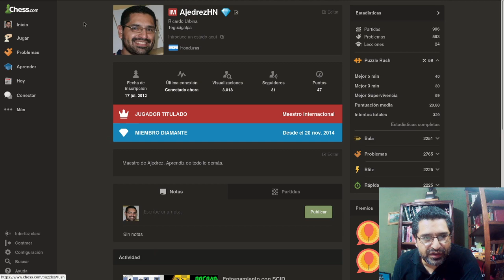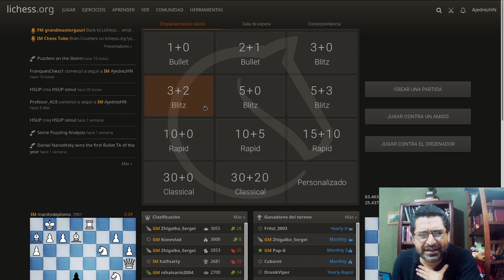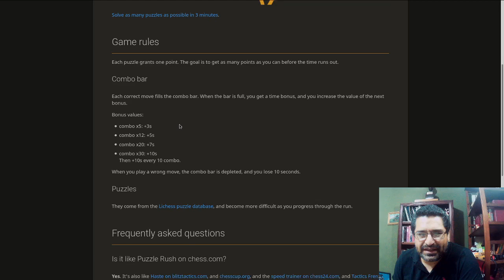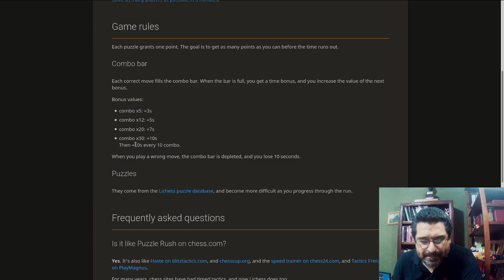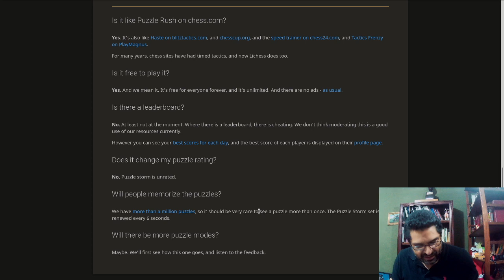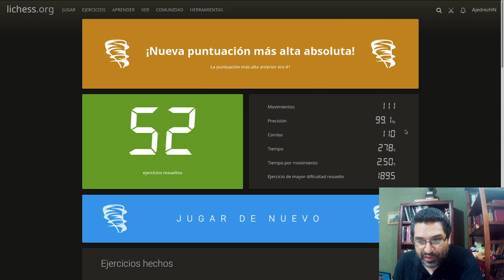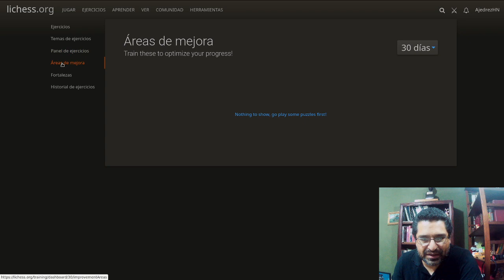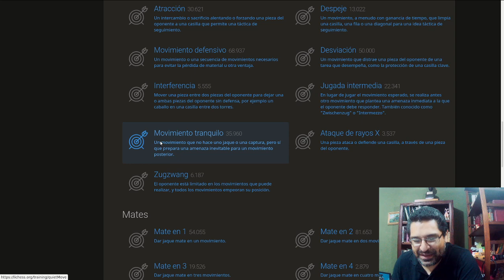Nueva opción de Táctica en Lichess, agárrense que se viene una Tormenta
Para los fanáticos de los Rush de Táctica de chess.com, ahora Lichess nos trae una nueva opción de Táctica, que posiblemente arrasará como una tormenta, Puzzle Storm es muy interesante y divertida lo que hará el entrenar táctica algo más placentero, similar a los rush de táctica de chess.com pero totalmente gratis